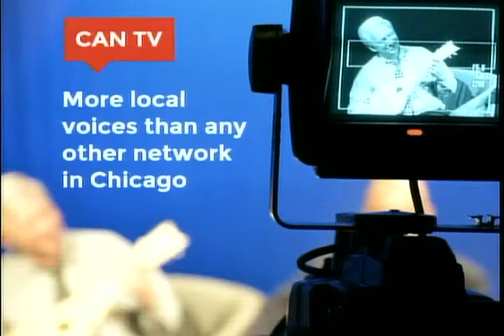CAN-TV Show 6/16/15 - Amnesty International Chicago